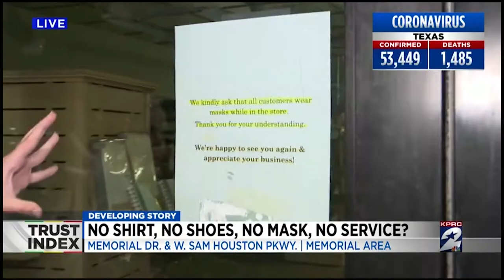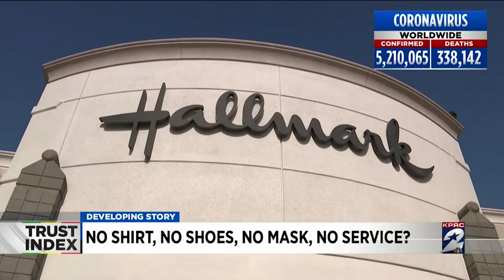Hannah Mackenzie - Reporter Reel